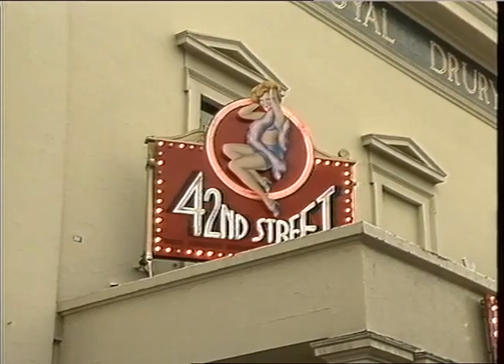West end theatres | Sunday opening | Rodney Bewes | Theatreland | TN-84-124-005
WEST END THEATRES
THAMES NEWS. THEATRELAND, WEST END, NEW SEASON, GOOD ATTENDANCES

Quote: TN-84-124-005